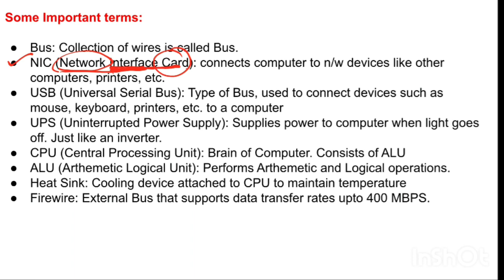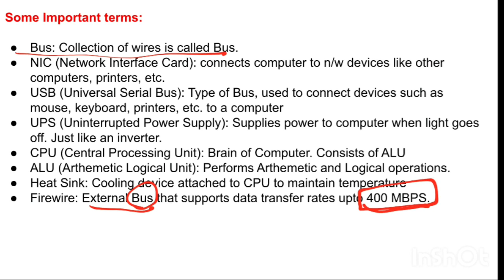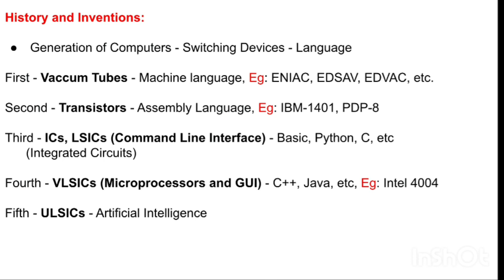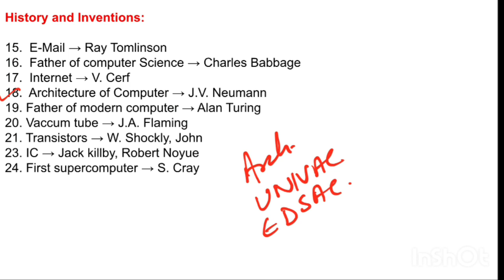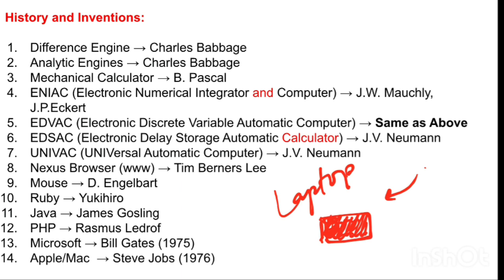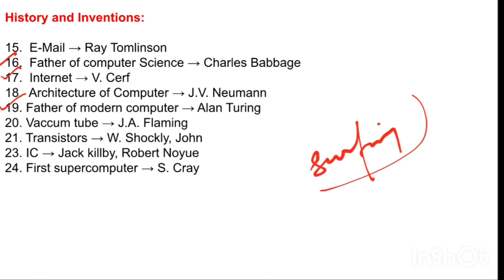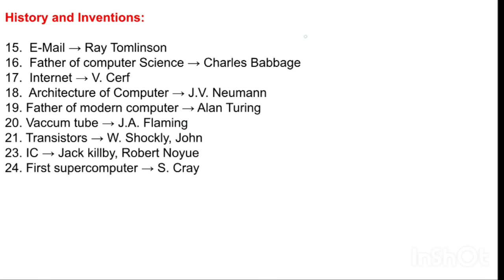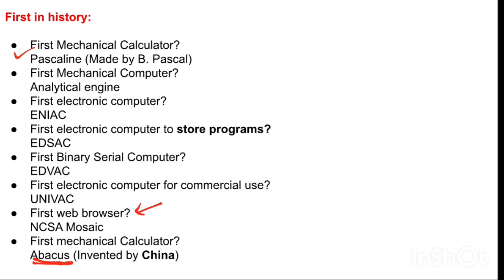JKSSB FINANCE ACCOUNTS ASSISTANT | COMPUTER APPLICATIONS | LECT - 2 | NITIN SIR